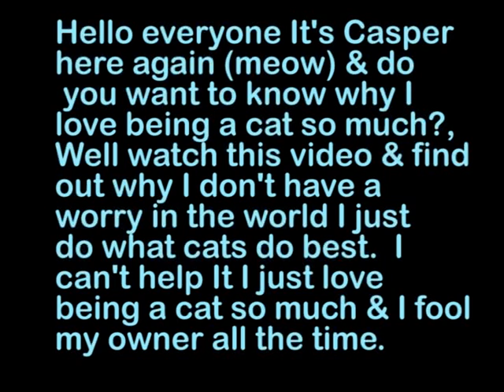I Love Being A Cat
Hello everyone It's Casper here (meow) & I just wanted to show you why I love being a cat so much after you see this video you will understand why, I don't have a worry in the world & my owner dose everything for me which is just the way I like it.  I may be showing off but I can't help it I just wanted to show what cats like me do best.